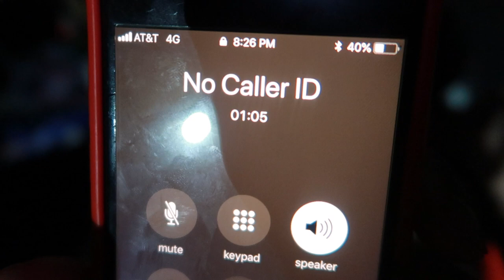CREEPY STALKER CALLS ME! (Must Watch)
Guys this was crazy! Lets hit 20 likes to do a part 2!!!

Peace Out!